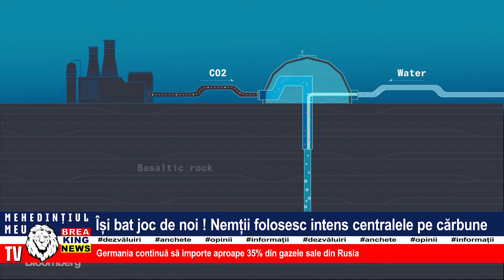ÎȘI BAT JOC DE NOI! NEMȚII FOLOSESC INTENS CENTRALELE PE CĂRBUNE